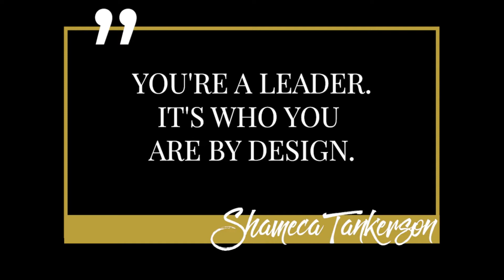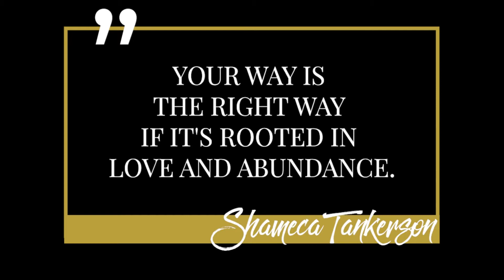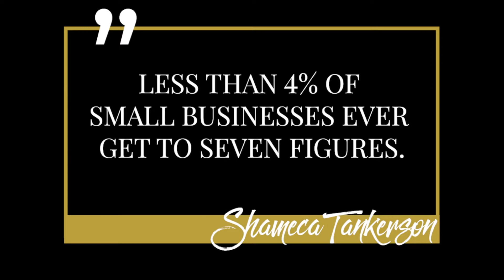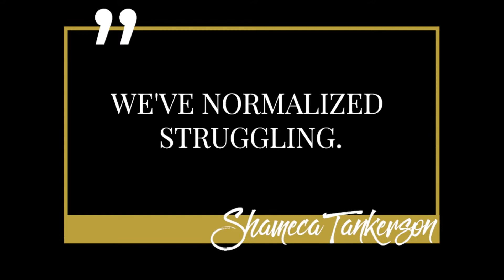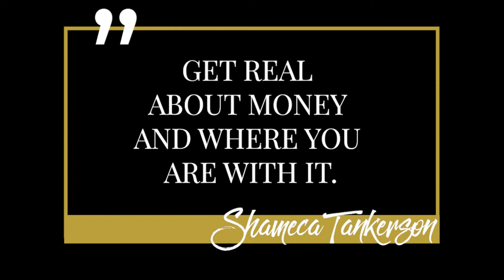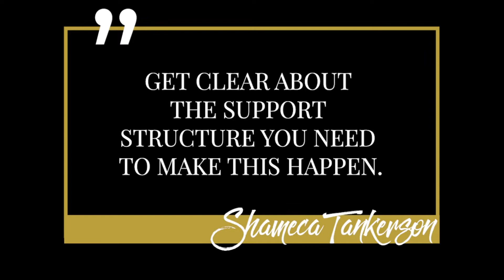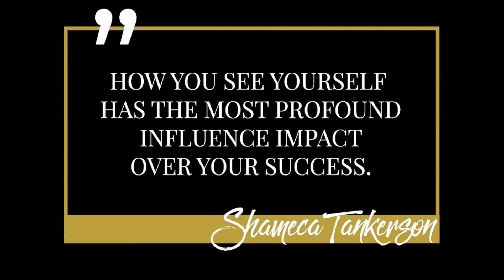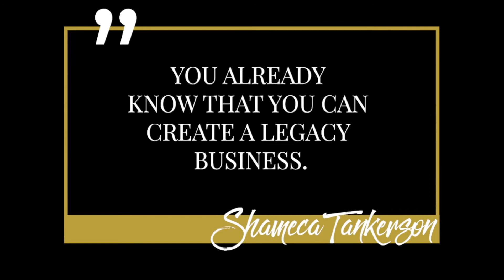My Business Is My Activism With Shameca Tankerson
My Business Is My Activism

“My success is an act of rebellion.” — Shameca Tankerson

You are leaders of your communities, your tribes, and your families. It's who you are by design. But what happens when the leader doesn't have the capacity to lead? In this week's episode, Shameca's goal is to empower you to lead in a way that means something. The question for today is, what does business as activism mean for you?

Part One of ‘My Business Is My Activism’

This past month, there is high racial tension in the United States and even worldwide as people are joining in, protesting and marching because of one major event. Few other ones have happened leading up to this point and also over the years.

But the major event, the murder of George Floyd by a police officer in plain view of everyone, and it was recorded. Whatever happens in the world, your purpose and your calling have not changed. You are meant to lead other people to create generational wealth.

“Let’s be clear...as a Black Woman, my business IS my activism. My success is an act of rebellion.” — Shameca Tankerson

Do you even realize that your business is your activism? There are multiple levels of activism. Some are actively on the front lines and some are funding it. There is no right way to lead. Your way is the right way. As long as it's rooted in love and abundance and not lack and fear.

Don't be one of those who are afraid to take a stand for what they believe in, because they were afraid to lose business. If your business is making enough money, you'll never be scared to take a stand for anything. If your business is making enough money, you can give it to the causes that you believe in. If a hurricane comes, you can send a plane full of food supplies and all of those things. And so, money should get in the hands of good people.

If we're going to talk about businesses as a whole in America, only 87% of small business owners ever cross the six-figure marks. The thing is, six figures are not even enough to make sense to be in business. Still, less than 4% of small businesses ever get to seven figures. The number for women is even lower, and it's even smaller, particularly for black women.

Part Two of ‘My Business Is My Activism’

If you're watching this and you're at six figures, you're ahead of the game. For independent contractors, the ability to make money is uncapped. No law says you can only make this much money or charge X for X yet. The reason why 80% of us don't ever hit six figures is that we've normalized struggling.

“Less than 4% of small businesses ever get to seven figures.” —  Shameca Tankerson

What we need to normalize is that we have uncapped potential. We need to normalize the making, the receiving, and the charging of big money. If you want to make a difference in the world and want to choose business activism, it is no longer an acceptable level of play. And that's a commitment that you need to make to yourself.

When you're around people who don't believe in what's possible or help expand your vision of what's possible, you limit your capacity to grow. Thus, restricting your ability to earn, you limit your capacity to use your business as the vehicle that moves the world forward and has an impact in a more significant way.

About Shameca Tankerson

Shameca Tankerson is an award-winning business coach, national speaker, and bestselling author. She is a badass at helping women own their worth, claim their confidence, and become high performing power players who get paid – without the guilt. She's called to challenge you to your greatness, stretch you, test your limits, and set fire to your fears. Her clients are high achievers, dreamers, visionaries, who hold something so powerful, so wickedly incredible within… they are on the cusp of greatness - yet the scars of their past have them second-guessing themselves.

Together we call on your courage, bust through fear, and awaken your inner powerhouse so you can stop apologizing, shrinking, hinting, whispering, asking for permission, giving in, and pretending to be satisfied with the status quo. It’s your time. Listen Love, when you stop playing small and show up fully, your business and income will naturally grow too. Discover how clients see your Level of Authority and any blocks sabotaging your sales.